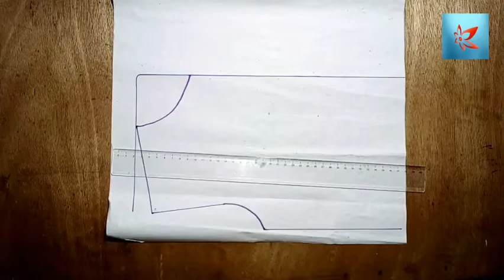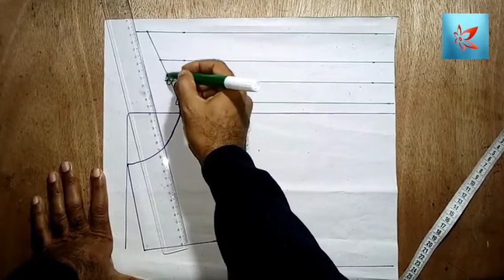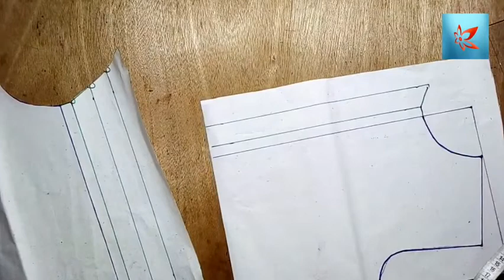invisible button placket